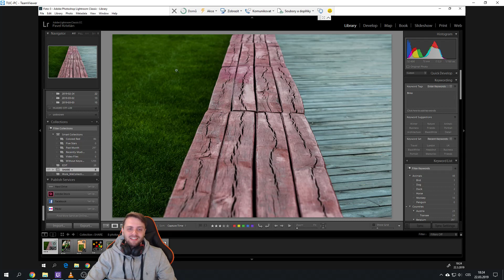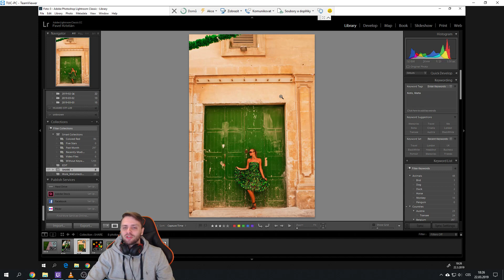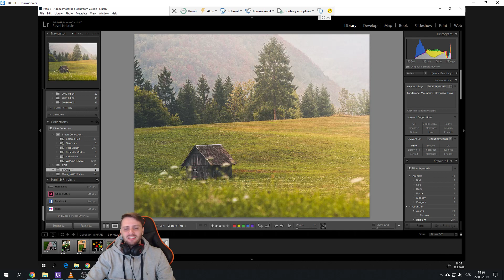52 fototýdnů 2019 – Zadání 13/52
Zadání týdne: 13/52. Téma: Zelená barva